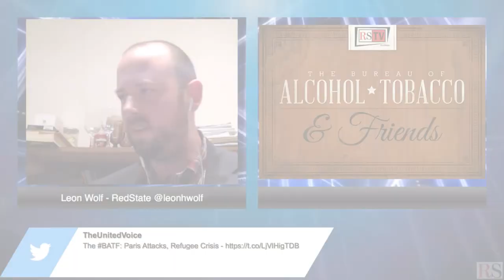Bureau of Alcohol, Tobacco, & Friends: ISIS in France, Syrian Refugees, & 2016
A roundtable, cable-news style discussion of current events, politics, and popular culture from a conservative perspective. Hosted by Leon Wolf, and featuring his regular cohosts , F. Bill McMorris of the Washington Free Beacon, Neal Dewing of The Federalist, and Jeff Blehar of the Ace of Spade HQ Decision Desk, the ATF guys bring a little class and even less knowledge to the darkest corners of the Internet.

This week's special guest is Kira Ayn Davis of EveryJoe.com @RealKiraDavis